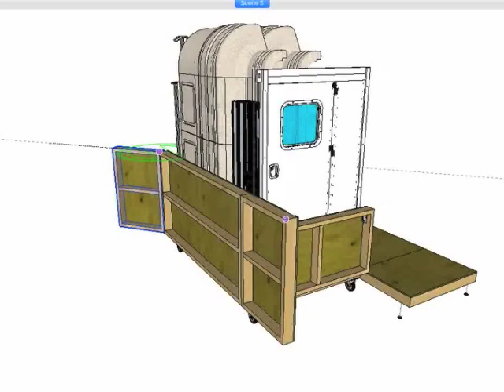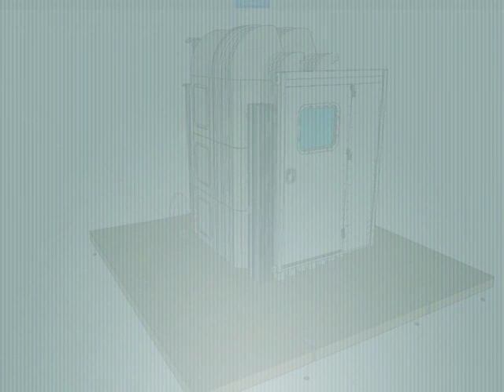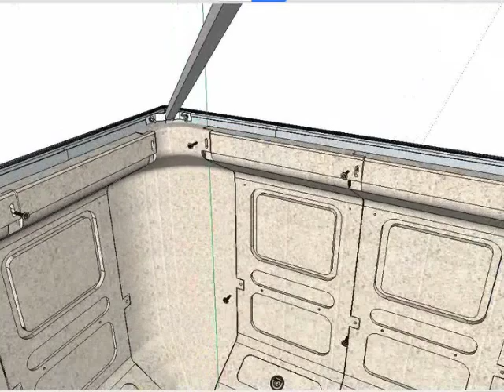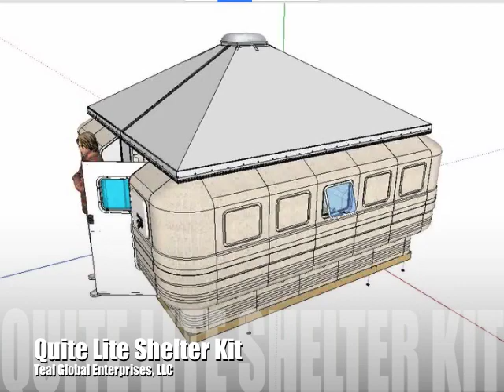QuiteLiteFoldingFloor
Quite Lite Shelter Kit - Modular shelter sits on a 10'x10' platform that doubles as the shipping crate.